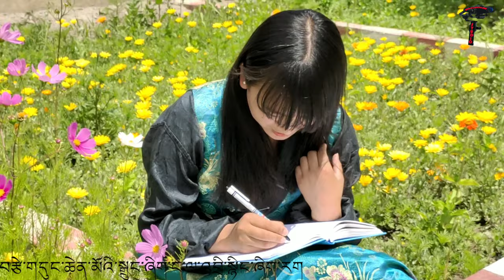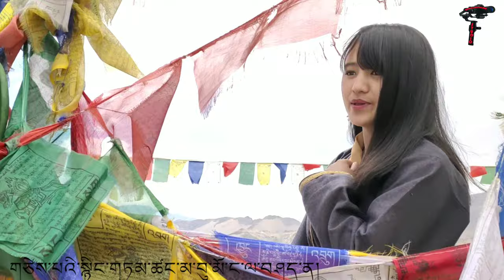student motivate ladakhi dance